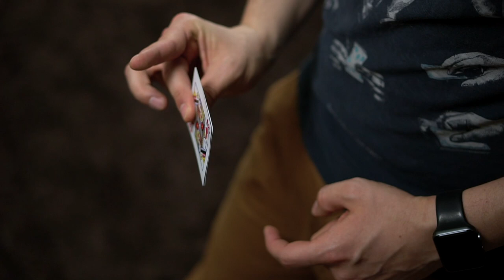Trükk tanulás - Látványos kártyaátváltoztatás (Németh Gábor bűvész)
A mai részben az egyik leglátványosabb kártyaátváltoztatást fogjátok megtanulni. Tartsatok velem ma is!

Tetszett a videó és szeretnéd támogatni? Itt megteheted